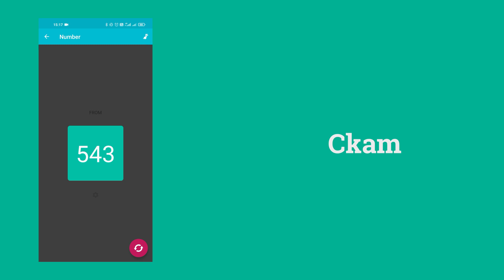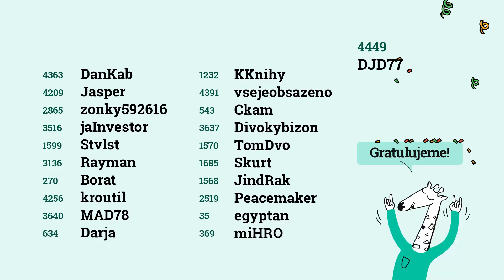Superinvestor: červencové losování